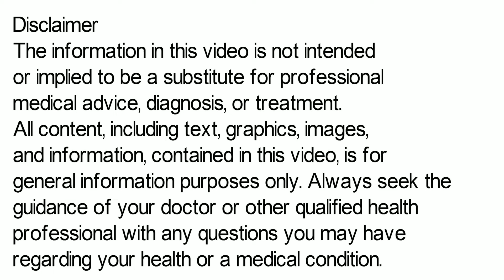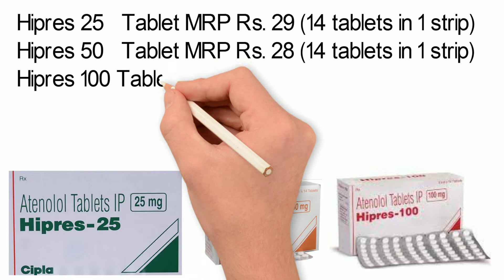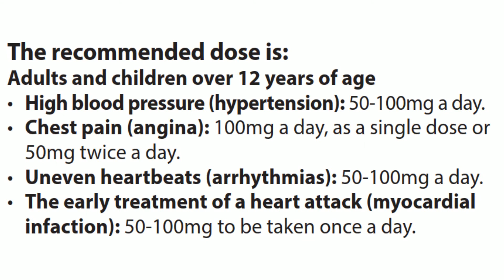Hipres Tablet, Hipres 25 Tablet, Hipres 50 mg Tablet Uses, Side Effects in Hindi